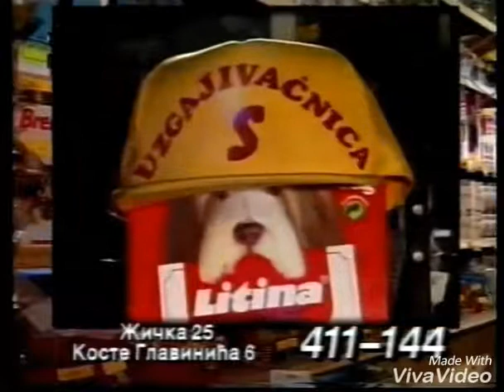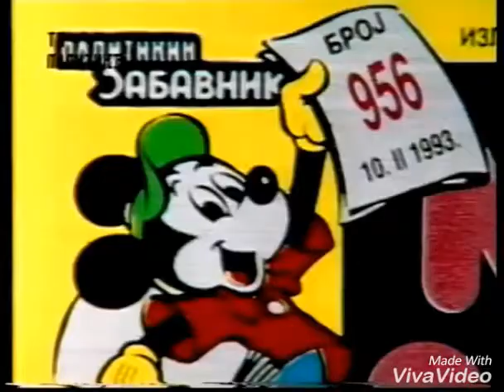Serbian Logos 1993